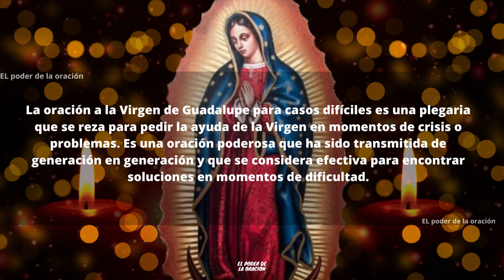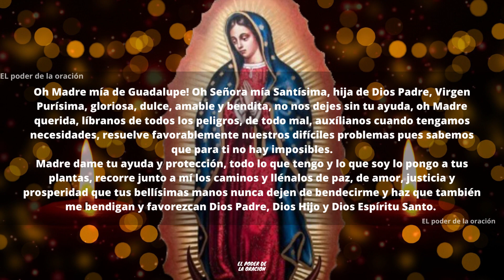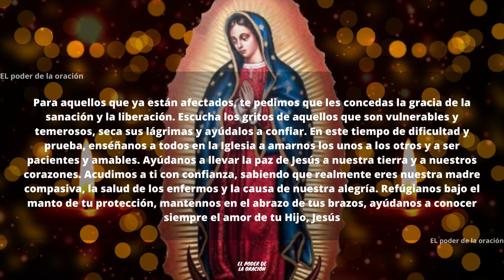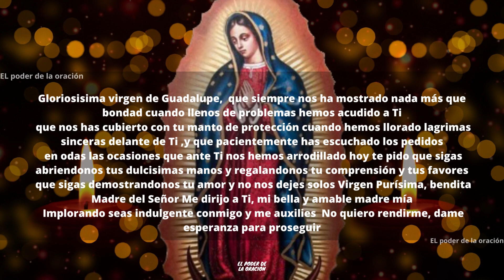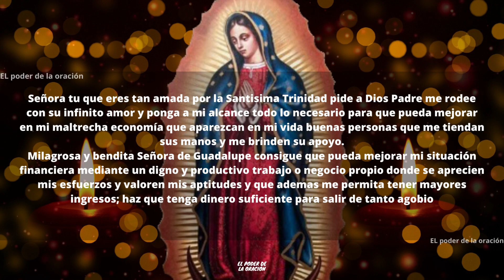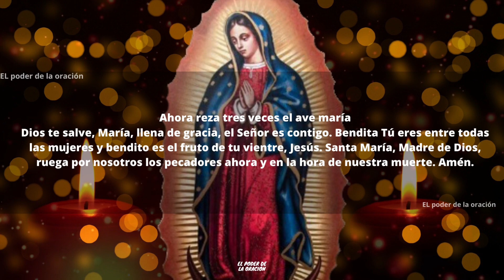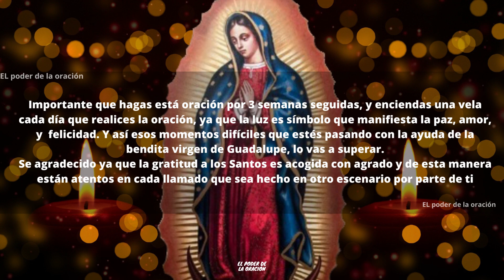ORACIÓN a la VIRGEN DE GUADALUPE para casos difíciles#virgendeguadalupe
Hola, bienvenidos al poder de la oración.
Hoy compartiremos con todos esta poderosa oración a la virgen de Guadalupe para casos difíciles
por favor si te ha gustado el vídeo dale una manito para arriba y compártelo para ayudarme a difundir la palabra .